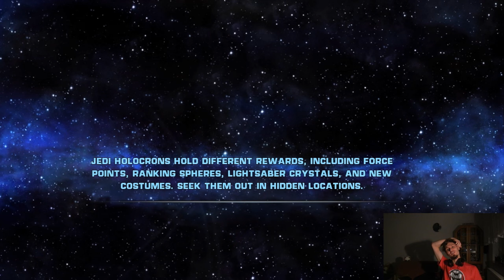SWtFU'15.12.17 - Imperial Fellucia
Wstępniak to Huskybythegeek -
Performed and arraned by: Huskybythegeek

1) Napisz gdzieś wewnątrz paczki (kartka, świstek papieru - cokolwiek, byle NIE na privie na YT/FB bo się pogubię) czy sobie życzysz czy nie, żeby unboxing od Ciebie ewentualnie trafił na juczuby i jak tytułować paczkę ("paczka od -Twoje imię-" czy "paczka od -podany przez Ciebie nick-"). Jeśli nie napiszesz, to zakładam, że mogę wrzucać na YT z podanym nickiem/imieniem.
2) Nie wysyłaj mi nic za co mogę oberwać ja, lub możesz oberwać Ty. Nie, to nie było wyzwanie, raczej prośba i pobożne życzenie. Ale jak już chcesz mi wysłać tego świeżo zakoszonego Rembrandta, to spoko i obiecuję, że Cię nie wsypię.
3) Ślij na adres (tak, to "poste restante" przed imieniem ma tam być):
51-645 Wrocław